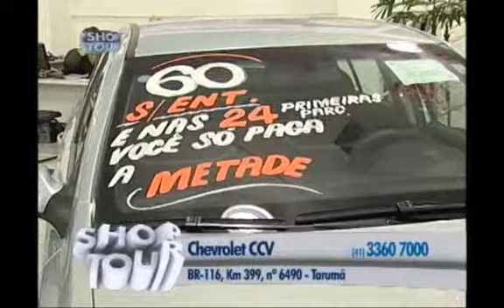SHOPTOUR CTBA - CHEVROLET CCV 04